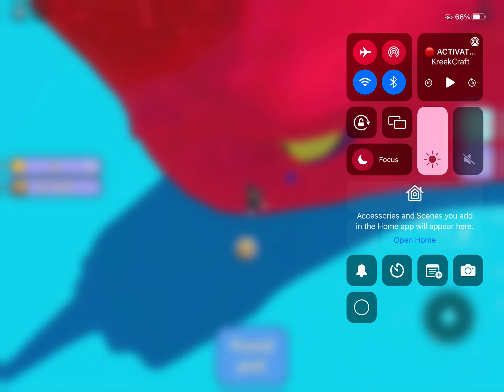My mom when she doesn’t have coffee